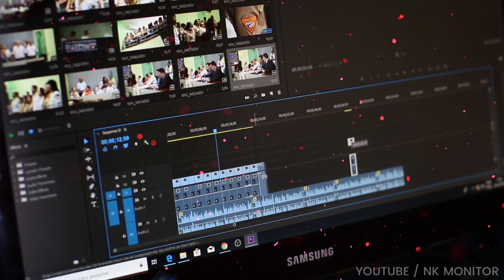Chanakya Niti || महिला पति से सिर्फ ये चाहती है जो वह बोल नहीं सकती !!! अभी जानें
चाणक्य नीति का अत्यंत महत्वपूर्ण ज्ञान || Chanakya Niti || Chanakya Neeti Full in Hindi || Chanakya Neeti Motivational Video in Hindi || Chanakya Neeti Full || Chanakya Niti in Hindi || Chanakya Neeti Motivational Video in Hindi || NK Monitor

Motivational Speech
Spiritual Awakening
Inspirational Quotes